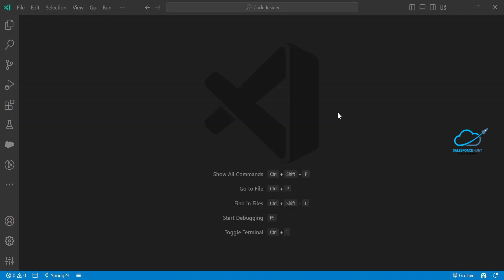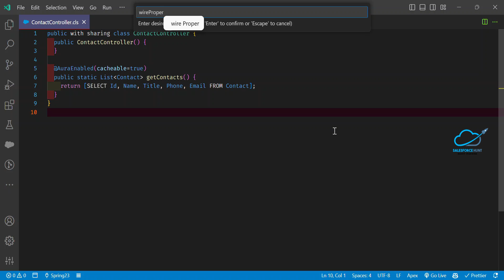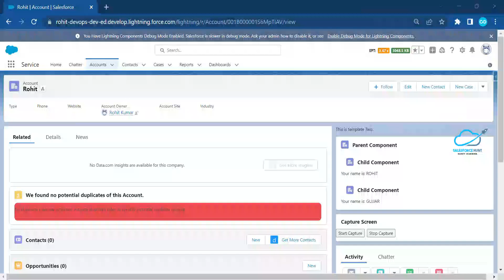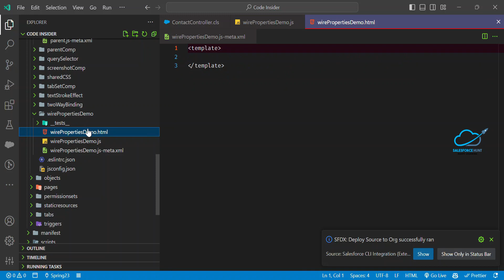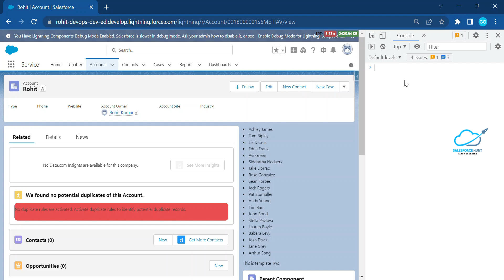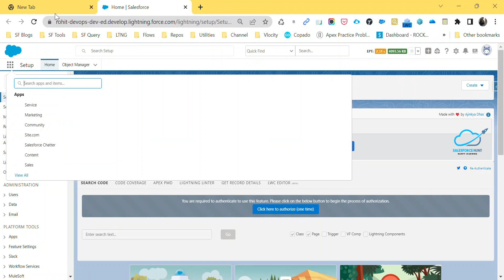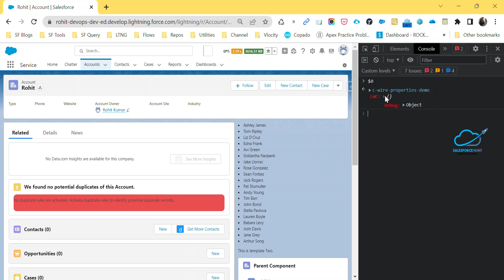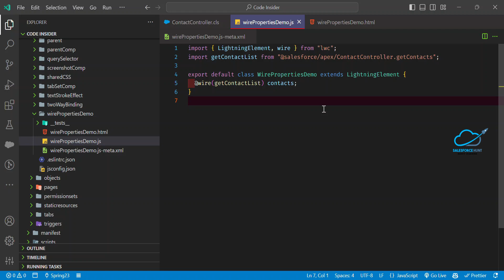Salesforce Spring23: View Debug Information for Your Wired Properties @SalesforceHunt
Hello Everyone,

In this video, we will show you how to view debug information for your wired properties. This will allow you to troubleshoot any issues you may be having with your wired connections and ensure that they are working properly. We will walk you through the process of accessing the debug information and explain what each piece of information means. This video is perfect for anyone who is experiencing problems with their wired connections and wants to learn how to fix them